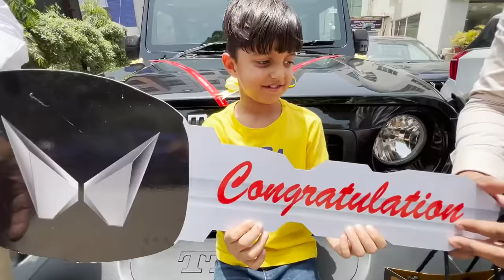Finally Taking Delivery of New Thar 😍 | Yaatri